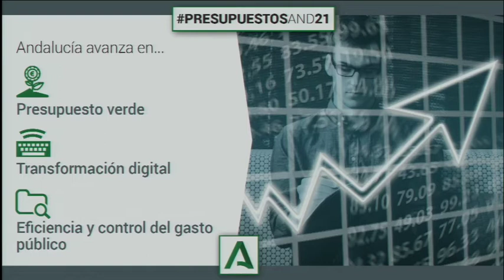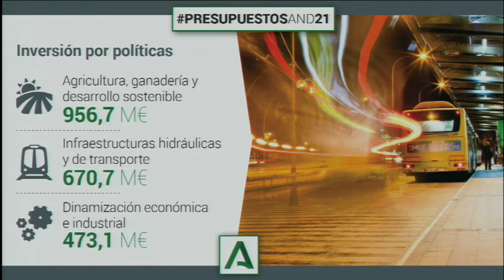2020 11 04 CHAC PRESUPUESTOS